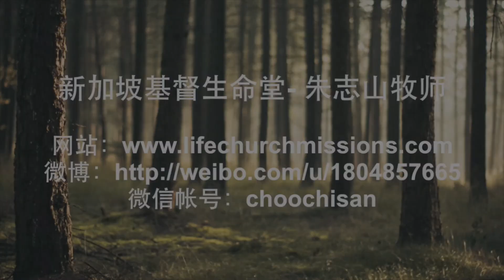20170723-04 自己的兴趣与喜好蒙神悦纳吗？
自己的兴趣与喜好蒙神悦纳吗？
Is God Pleased With Your Own Interests and Hobbies?

一般人可能没有通过神的话与他们的良心思想是否自己的喜好是否蒙神喜悦。我们不断受圣灵引导时，我们可以在几方面鉴察我们的兴趣与喜好：1）我们的兴趣与喜好是否能够叫我们更加崇高我们心中的主，赞叹祂的美德，还是叫我们更加的疏远神，对祂感到更加冷淡，甚至是更爱世界；2）我们的兴趣与喜好是否能叫我们身心灵重新得力，能更有力量行处神的旨意，还是叫我们的力量与集中力消耗，无法做正经事；3）这样的喜好与兴趣是否太过耗尽我们的经济与时间，以至我们无法将钱财与时间用在更有意义方面的事；4）我们的兴趣与喜好能否让我们融入他人或是更好的能接触他人。倘若能，那兴趣就成为了一个能与人建立关系的很好桥梁，且是能间接对福音有益处的。
Generally, people do not meditate on whether their interests and liking through the Word of God and their conscience. When we are guided by the Holy Spirit continuously, we need to examine our interest and liking in certain areas: 1) Can our interest and liking make us exalt the Lord of our hearts more and more, and be in awe of His virtue; or does it cause us to be more distant from God, and turn cold towards Him but loving the world more; 2) Do the interests and liking enable us to regain strength in our hearts and minds, so that we are empowered to do the will of God, or it exhausts our strength and focus, disabling us to do the needful things; 3) Do the interests and hobbies waste our finance and time, such that we are unable to put money and time on more meaningful things; 4) Do our interest and hobbies enable us to include others, or include others better. If yes, that interest is a good bridge in building relationships, and is directly beneficial to the gospel.